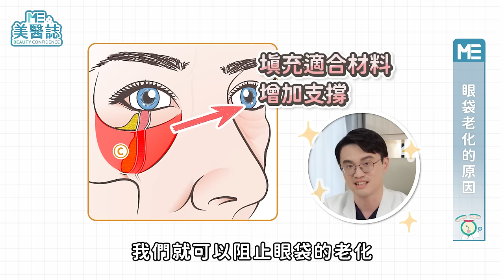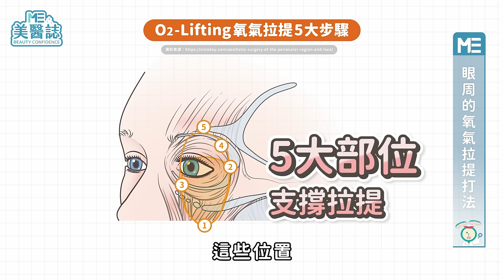免動刀的眼袋消失術？改善眼周老化－氧氣拉提關鍵5步驟！ft.楊仕安醫師【ME美醫誌】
隨著年齡增長，「眼周」問題總是最先出賣我們：眼袋浮腫、夫妻宮凹陷、眼尾皺紋...這些煩人的老化跡象接踵而來，光解決眼部鬆弛可能無法有顯著改善，「拉提」才是關鍵！？想擺脫看起來疲憊又顯老的眼袋，只能靠手術、抽脂、補脂嗎？其實不用！填補玻尿酸也是一種選擇喔！本集《名醫問診室》邀請到眼周微整專家楊仕安醫師，教各位ME粉如何改善萬惡的「眼袋」？眼袋嚴重程度怎麼看？怎麼挑選適合改善眼袋的玻尿酸？微整注射又有哪些保養小要領呢？告別眼周老化，看完這集讓你收穫滿滿！

各節重點：
00:00 精彩片段
00:31 眼袋對臉型造成的影響
01:14 眼袋老化的原因
01:57 適合微整填充的情況
02:33 眼周的氧氣拉提打法
03:59 氧氣玻尿酸的特色
05:16 打完玻尿酸的小提醒

延伸閱讀：
鳳凰電波費用老實說！到底幾歲適合打？能維持多久？全探頭解析ft.鄭黃中宇醫師【ME美醫誌】

醫美｜強尼戴普眼窩凹陷很深邃，為何我就很憔悴？揭密眼窩凹陷原因，醫揭「這類人」更容易出現！ft.整形外科陳承謙醫師【ME美醫誌】